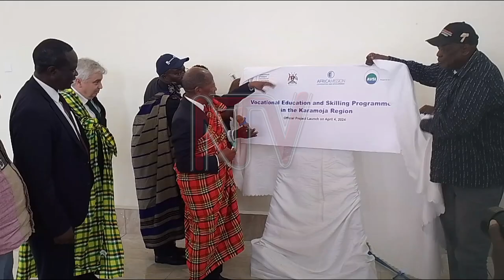Minister Lokeris sets up Karamoja to skill youths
The new minister for Karamoja Affairs, Peter Lokeris has presided over the launch of a 5 million Euro project to skill, over 3,500 vulnerable youth from the sub-region. The project will benefit youth of all sexes aged between 16 and 30 years. The project is implemented in the three districts of Moroto, Kotido, and Nakapiripirit.